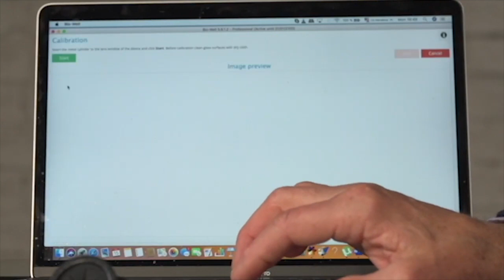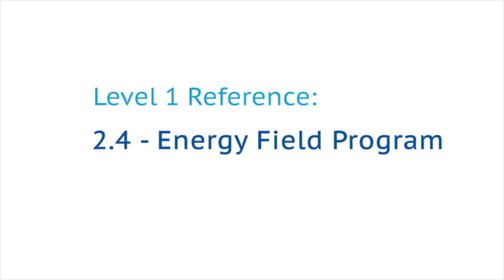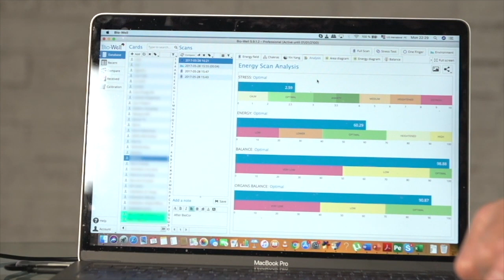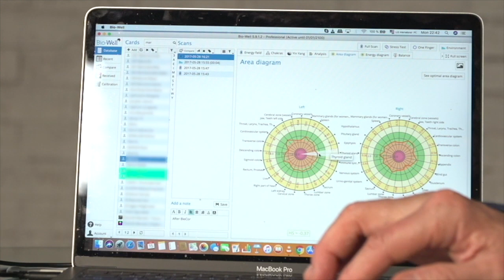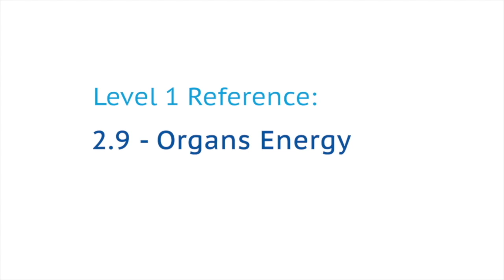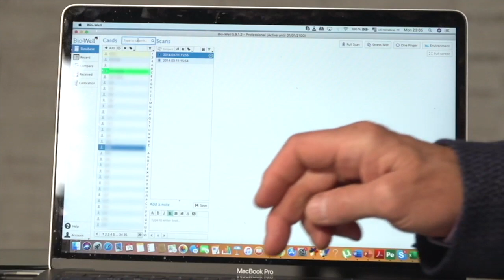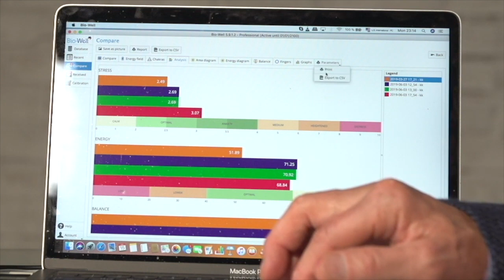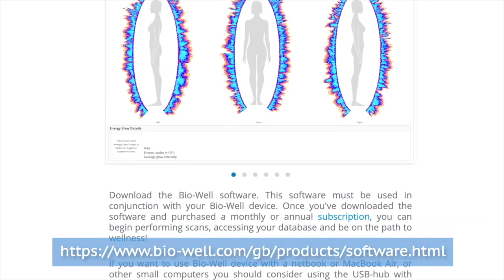GDV Bio-Well Introduction by Dr. Korotkov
Bio-Well by Natalja Romanova

Konstantin Korotkov Introduction

Bio-Well training 2020

Welcome to GDVPLANET!